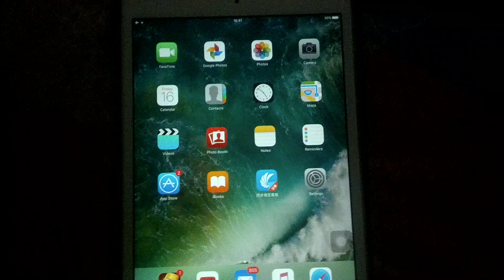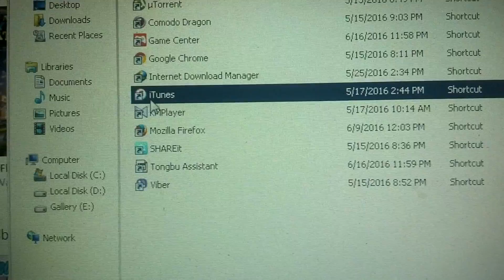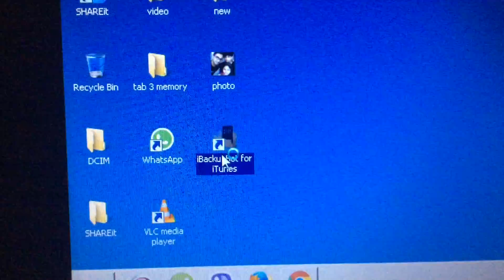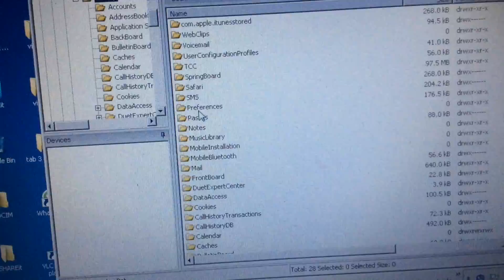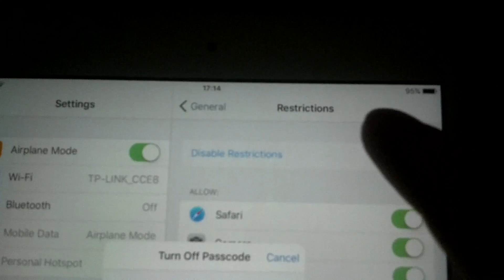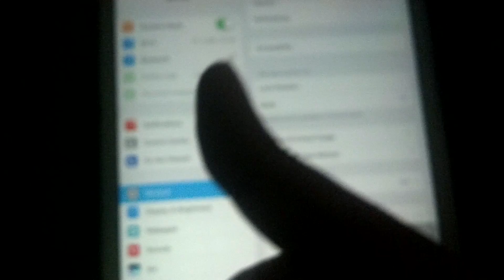How To Remove Restrictions Passcode on iOS 8, 9, 10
to remove restrictions passcode

1)  first of all, backup on itunes

3) find the Restrictionspasscode file: system file\home domain\preference\ than search ( com.apple.re )

4) and last  go to the : ios7hash.derson.us .and paste there hash code as instruction given video

More Related Tutorials Below.